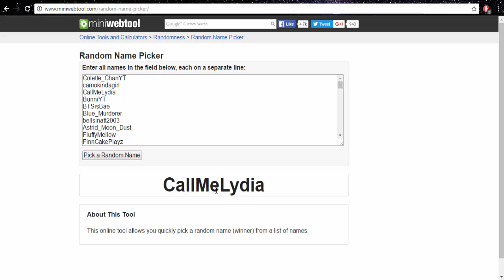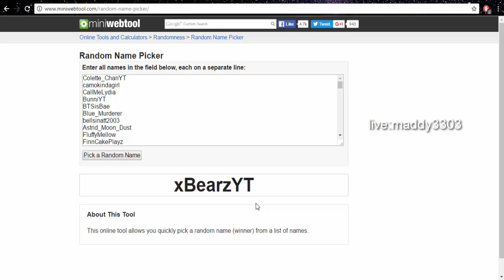LUNAR RANK GIVE AWAY WINNERS!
→ Nerds in the video - Beela

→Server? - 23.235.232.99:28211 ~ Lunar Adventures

→ Infooooo
Mic: Logitech
Recorder: Camtasia Studio 8 / OBS
Editor: Camtasia Studio 8
Computer: Toshiba ( I forget what model )